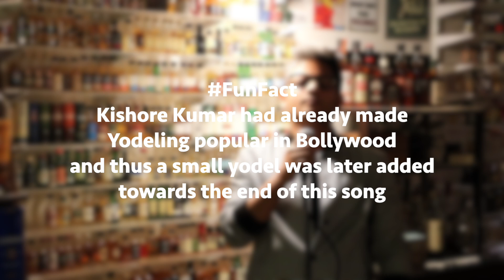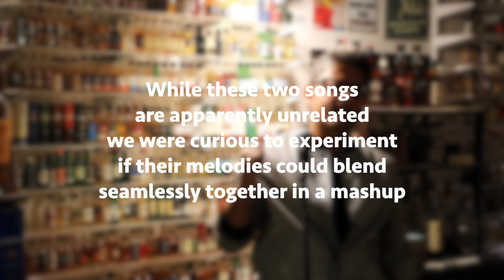ভালোবাসা কারে কয় | Mashup | Kishore Kumar, Rabindrasangeet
An experimental mashup of 2 timeless love melodies one composed almost 100 years after the other.
Bhawre Ki Gunjan by Kishore Kumar and Sokhi Bhabona Kahare Bole